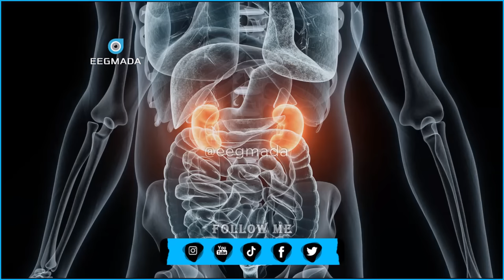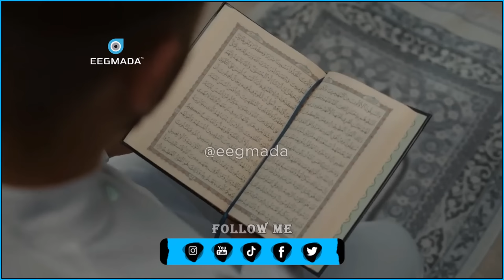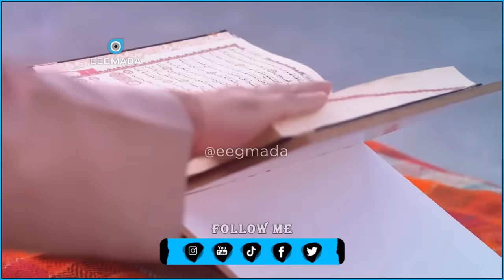Furaha Nolasha 🗝🔐🔥 Sidee looga baxaa nolasha adag? Muxaadaro Cusub | Sheekh Mustafe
1) This video has no negative impact on the original works.
2) This video is also for teaching purposes.
3) It is transformative in nature.
4. Video clips were used for a very small part to help understand.
5) I only used bits and pieces of the videos to get the point across where necessary.